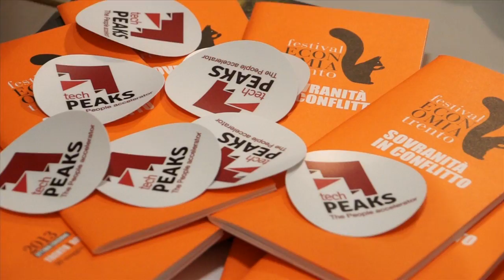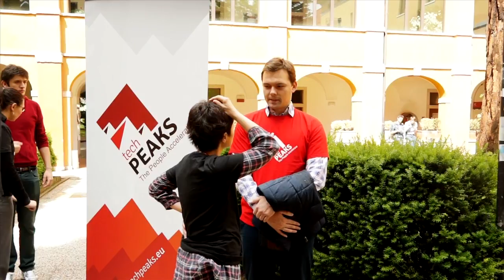TechPeaks 2013 kick off